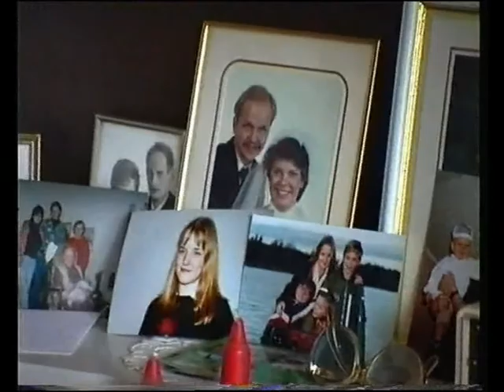Susanna Mummin synttärit 1997